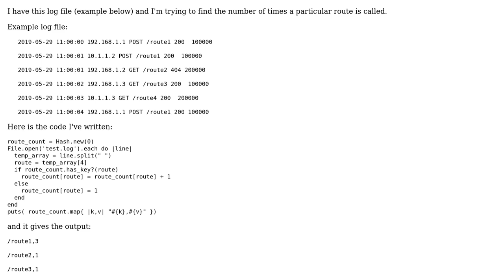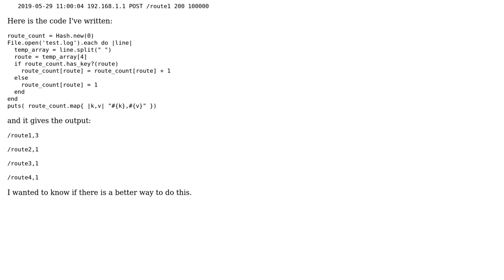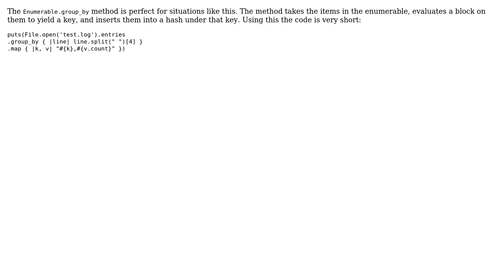Getting the count of how many times a route has been hit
With thanks & praise to God, and with thanks to the many people who have made this project possible! | Content (except music & images) licensed under CC BY-SA | Music | Images & others | With thanks to user Jamal user ds24 user Benjamin Kuykendall and the Stack Exchange Network Trademarks are property of their respective owners. You are responsible for your own actions.